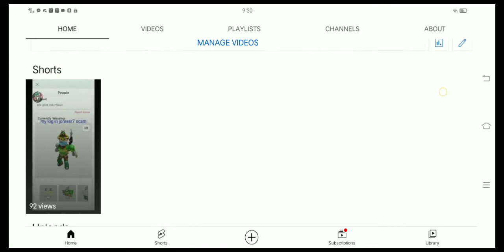my YouTube channel more in subscribe now